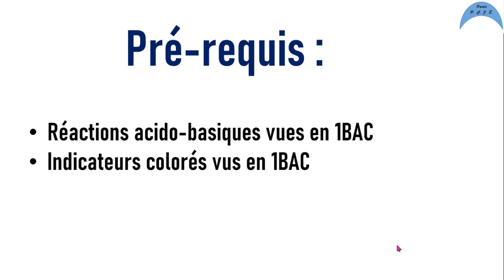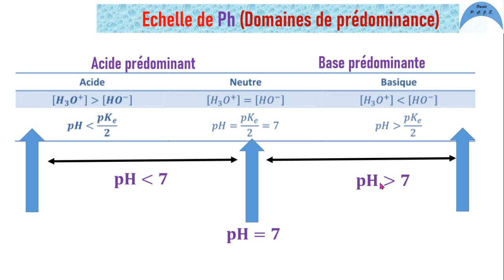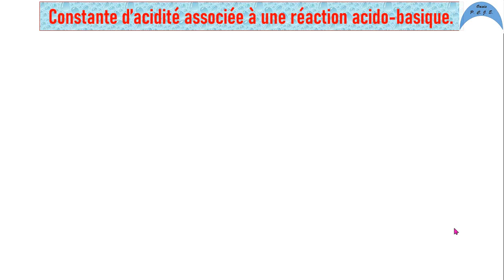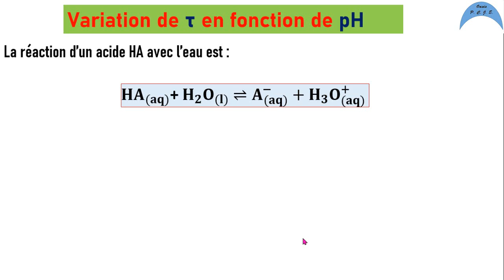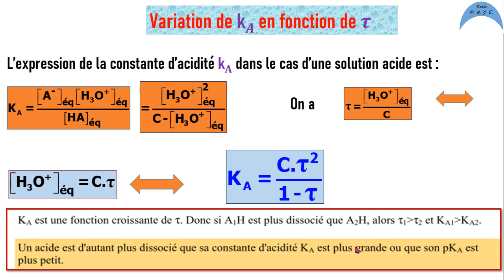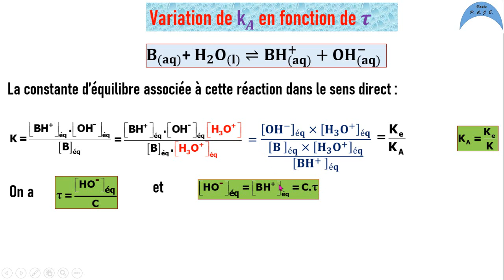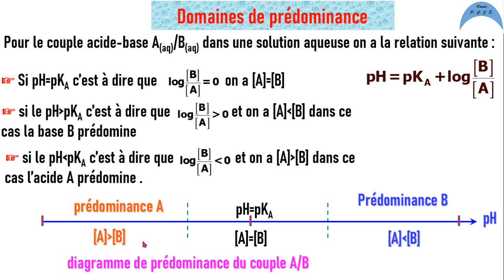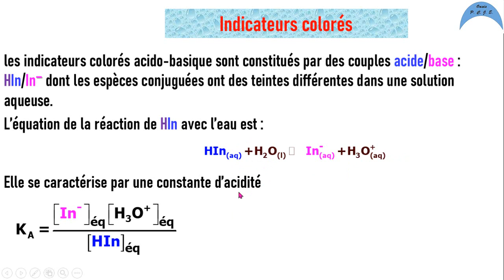Transformations associées à des réactions acido-basiques en solution aqueuse 2BAC-BIOF SP, SM et SVT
Lien de la Correction d'exercices 1 et 2 de la série 3 Transformations associées à des réactions acido-basiques 2BAC-BIOF SP , SM et SVT
Lien pour télécharger la série

Titrages acido-basiques (dosage) est le suivant cours selon les les instructions officielles du programme de PCl et CREN
bon courage et je suis à votre disposition pour de plus amples informations
I. Autoprotolyse de l'eau
II. Constante d'acidité KA et pKA
III. Comparaison du comportement des acides en solution aqueuse
IV. Comparaison du comportement des bases en solution aqueuse
V. Diagramme de prédominance et distribution des espèces acido-basiques
VII. Application: titrages acido-basiques
1.pH de l'eau pure.

Le pH de l'eau pure à 25°C est 7,0. Cette valeur est prise comme référence pour définir un milieu neutre du point de vue acido-basique (les milieux aqueux sont toujours neutres du point de vue électrique).
Dans l'eau pure à 25°C on a donc:
2. Autoprotolyse de l'eau.

L'autoprotolyse de l'eau est la réaction entre deux molécules d''eau suivant le bilan:
Cette réaction est très peu avancée ([H3O+] est très faible).
On remarquera que:
3. Produit ionique de l'eau.

1. Définition.
Le produit ionique de l'eau est la constante d'équilibre associée à l'équation d'autoprotolyse de l'eau. Cette constante est notée Ke. On a donc: .
Ke s'exprime sans unité alors que les concentrations sont exprimées en mol.L-1.
2. Propriété et notation.
La constante d'équilibre est indépendante de l'état initial (en particulier de la concentration initiale) et ne dépend que de la température. Donc, pour toute solution aqueuse à 25°C, on a: Ke=1,0.10-14. (Ke croît lorsque la température augmente).

On note: pKe = - log Ke donc pKe = 14   à 25°C
4. Échelle de pH.
Le pH des solutions aqueuses usuelles s'étend de 0 à 14. La nature acide, basique ou neutre d'une solution dépend de son pH. Les différentes situations possibles sont résumées sur l'échelle de pH donnée ci-dessous.